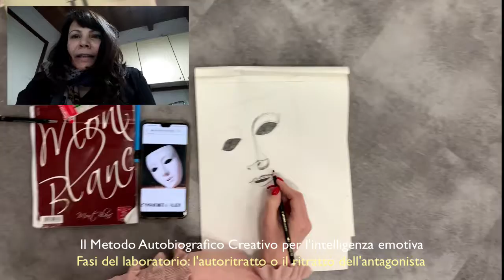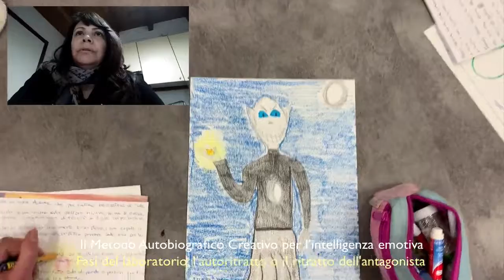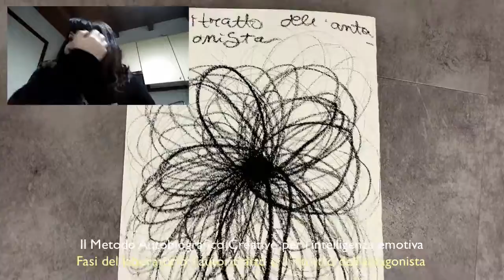Maria Zingaropoli: la mia esperienza col Metodo Autobiografico Creativo®.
[Nell’autoritratto] “Anche se è un semplice disegno, uno schizzo, facciamo uscire quello che è dentro di noi, la pura realtà. E’ la magia del disegno.”
Maria Zingaropoli parla della sua esperienza col Metodo Autobiografico Creativo®.